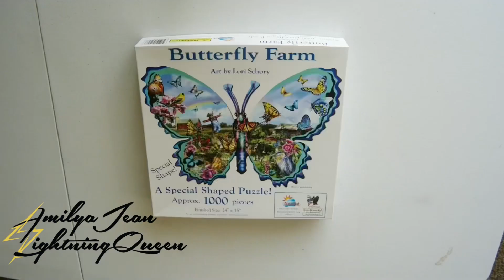Butterfly Farm Jigsaw Puzzle | Puzzle Time-Lapse Series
Oh my gosh! This puzzle took me ages to finish. Definitely would put it on the more difficult scale. I feel like it took me just as long to figure out the edge as it did doing the rest of the puzzle. Looking back I honestly should have started from the inside and worked my way out haha. I think it would have been easier.
So once I figured out the edge I had more fun. Definitely a beautiful puzzle in the end!
This puzzle is called Butterfly Farm art by Lori Schory. It’s a special shaped puzzle approximately 1000 pieces.